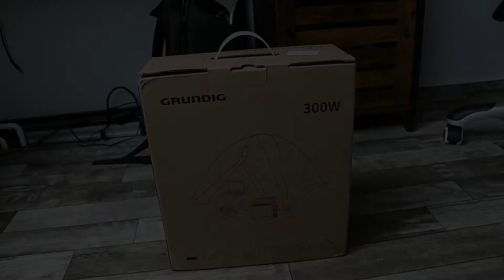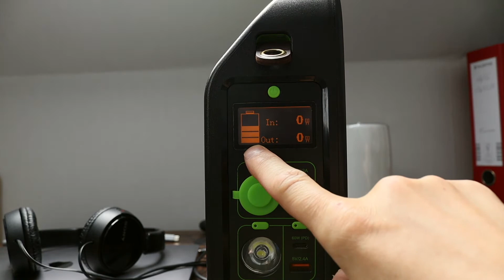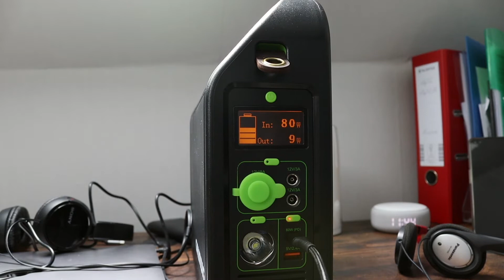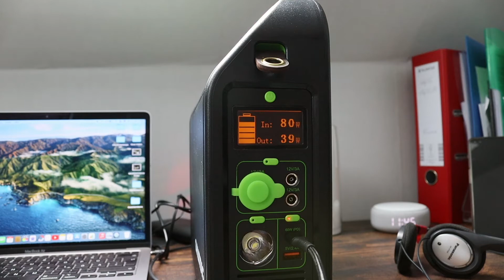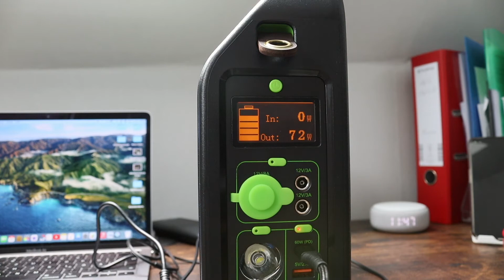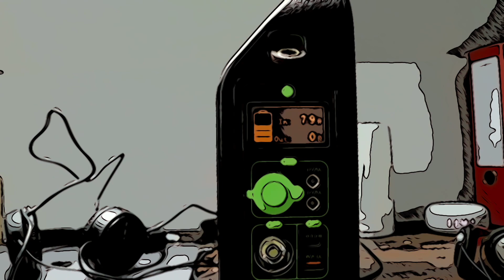Portable Power Station von Grundig / Auspacken und erste Tests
Heute schauen wir uns eine Tragbarer Power Station von Grundig an mit 86400mAh/300Watt an.
Dies ist könnte eine Alternative zu einer herkömmlichen Solarbatterie sein oder einfach nur als Notstromgenerator.

*Die Tragbarer Power Station von Grundig bei Amazon